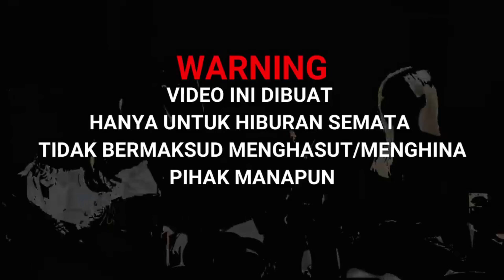Membuat Portal Hellboy ~ Minecraft PE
Hellboy adalah makhluk setengah iblis yang bekerja untuk Biro Riset dan Pertahanan Paranormal (B.P.R.D.). Dia memiliki kekuatan fisik yang luar biasa dan berjuang melawan berbagai makhluk paranormal demi melindungi umat manusia

"Attention"

Alat        :
record    : Bawaan Xiaomi Redmi Note 13 Pro Plus
edit apk : Kinemaster Pro
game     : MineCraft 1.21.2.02